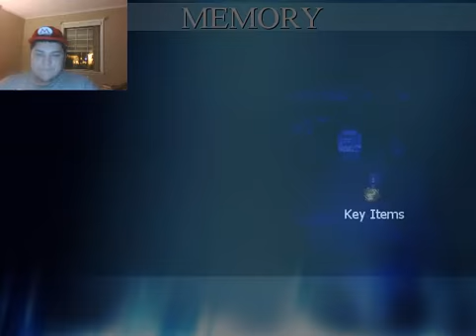A new character (Mario) The Music Box Part 6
Hello, and welcome back to some (Mario) The Music Box. I hope you enjoy.